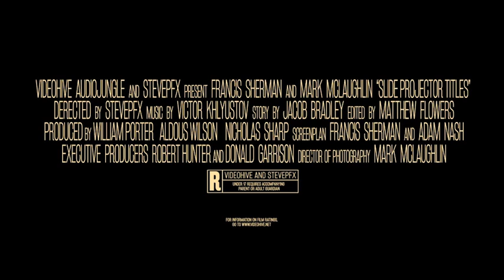Slide Projector Slideshow. After Effects Project on Videohive.net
Slide Projector Slideshow is a beautiful, powerful and inspirational cinematic after effects project. It can be used as a Movie Trailer or Teaser, Movie Titles or cinematic opener. And ideal for using in blockbusters, adventure trailers, action teasers, video games, etc. Perfect for opener, musical events, slideshow, music video or photos, trailer, promo, classical music events, wedding video and special events photo gallery, love story, romantic memories.It is very easy to customize. Just edit text layers and put your images or video into Media Placeholders. Step by step tutorial included. CS5.5and higher
 1920×1080 full HD
 2 min 13 sec duration
 Audio FX included
 6 actual filmed stock footages of the Slide Projector included
 17 Media placeholders
 24 Title placeholders
 Fonts and Music is not included

New After Effects PresetsTitles, Trailers, BroadcastLogo Reveal